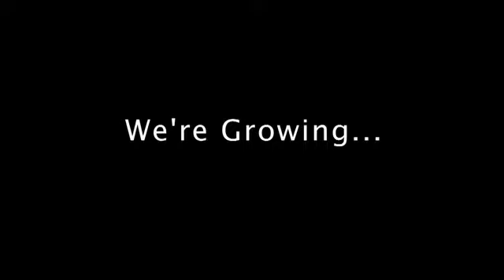Master 2 1